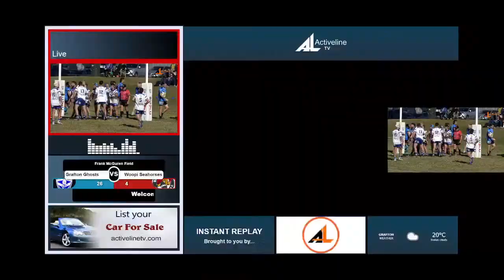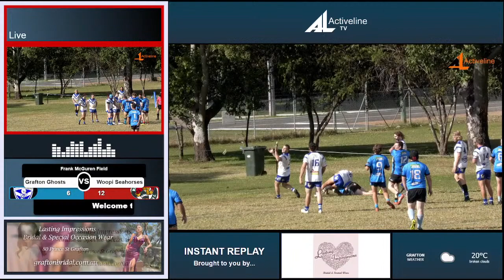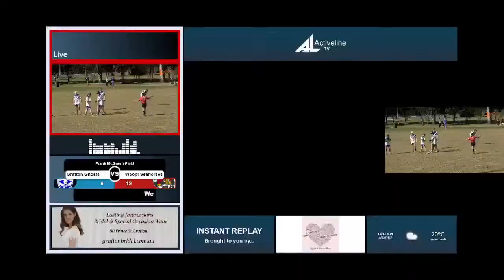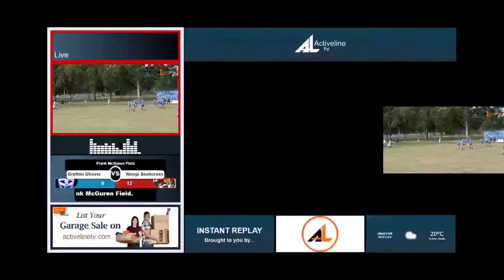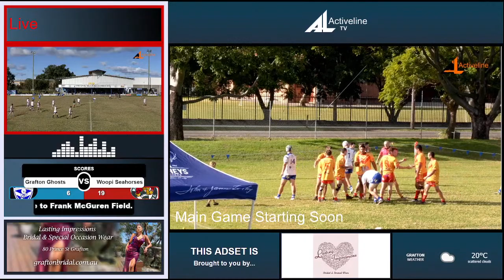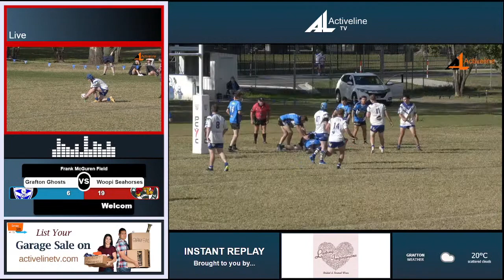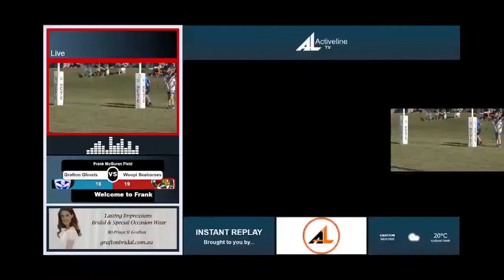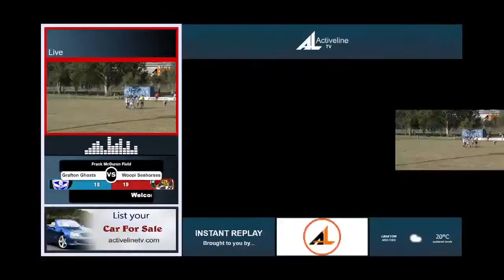Reserve Grade - Grafton Ghosts VS Woopi Seahorses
Reserve Grade - Grafton Ghosts VS Woopi  Seahorses at Frank McGuren field